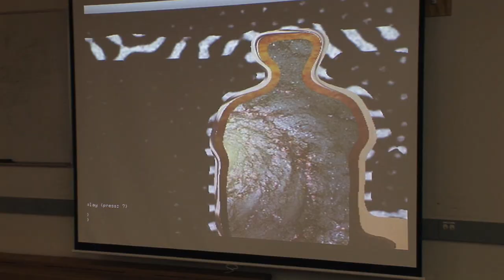Faces of MassArt: Unum Babar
The Graduate Programs at MassArt are full of students with a variety of backgrounds and interests. Unum Babar came from Pakistan on a Fulbright Fellowship to study at the Studio for Interrelated Media (SIM).